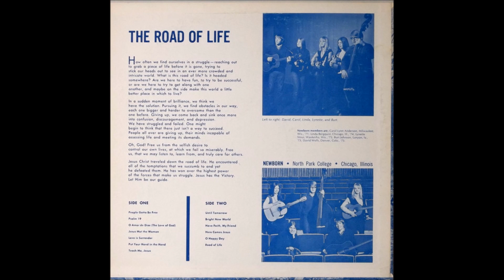Newborn 1970 LP: The Road Of Life - B2 Bright New World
Newborn
LP: The Road Of Life
Released: 1970
Genre: Rock, Folk, World, & Country
Style: Religious, Folk
Performer [Members] – Burt Johnson, Carol Lynn Anderson, David Wells, Linda Bergquist, Lynette Stous
From North Park College, Chicago.

A1  People Gotta Be Free
A2  Psalm 19
A3  O Amor De Dios (The Love Of God)
A4  Jesus Met The Woman
A5  Love Is Surrender
A6  Put Your Hand In The Hand
A7  Teach Me, Jesus

B1  Until Tomorrow
B2  Bright New World
B3  Have Faith, My Friend
B4  Here Comes Jesus
B5  O Happy Day
B6  Road Of Life